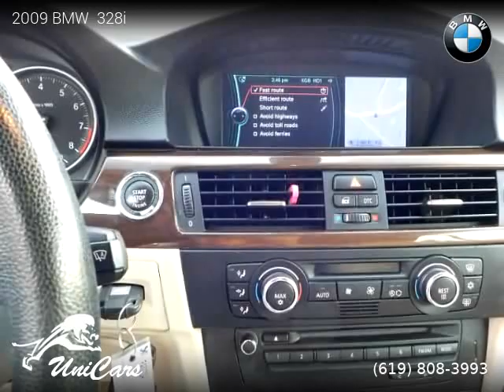2009 BMW 328i - UniCars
UniCars
6580 El Cajon Blvd

2009 BMW  328i

Clean title, Extended Warranty Available, 91,000 miles, Automatic, Monaco Blue Metallic exterior, Convertible, RWD: Rear Wheel Drive, 2 doors, 6 cylinders, Gasoline, MPG City 17 and 27 in Hwy.